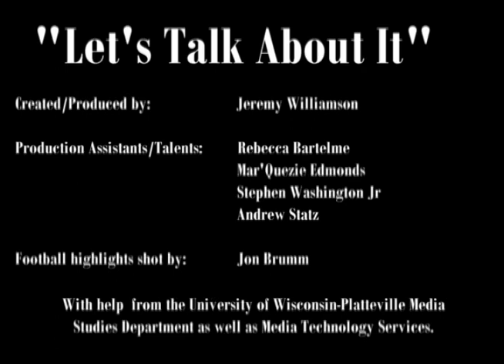Let's Talk About It: Episode 5 - UW-Platteville Sports Show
ALL THINGS PIONEER ATHLETICS:
- Highlights from this past weekend's homecoming football victory
- Updates to golf and volleyball
- Exclusive in-studio interview with key players form the men's soccer team

Created/Produced by:                Jeremy Williamson
Production Assistants/Talent:  Rebecca Bartelme
                                                       Mar'quezie Edmonds
                                                       Stephen Washington Jr.
Football highlights shot by:       Jon Brumm

With help from the University of Wisconsin-Platteville Media Studies Department and Media Technology Services.